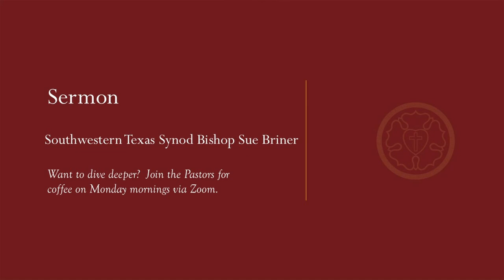Thirteenth Sunday after Pentecost Sermon — August 18, 2024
Sermon Title: Nourishing Our Souls and Communities

Bread is a universal staple that transcends cultures and brings people together. From the simple act of sharing a meal to its deeper symbolic meanings, bread plays a significant role in our lives. In today's sermon, Southwestern Texas Synod Bishop Sue Briner explores how Jesus describes himself as the "living bread" and what that means for us as individuals and communities.